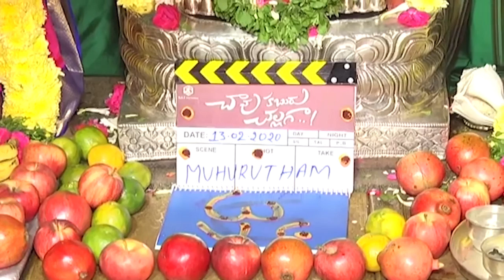Karthikeya's Chavu Kaburu Challaga Movie Opening | Allu Aravind, BunnyVas